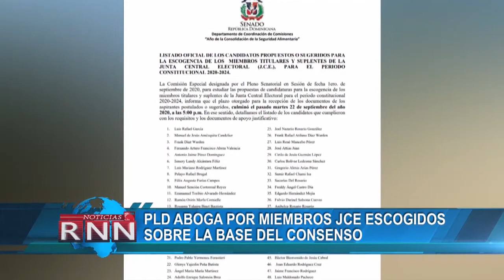PLD aboga por miembros JCE escogidos sobre la base del consenso